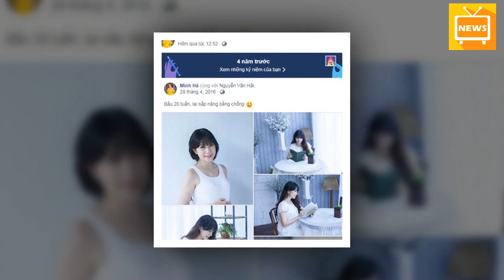Bà Xã Lý Hải Lại Lô Vo`ng 2 Lơ'n Bâ't Thường, Nghj Vâ'n Có Bâ`u Lần 5 - Tin Tức Mới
Bà Xã Lý Hải Lại Lô Vo`ng 2 Lơ'n Bâ't Thường, Nghj Vâ'n Có Bâ`u Lần 5